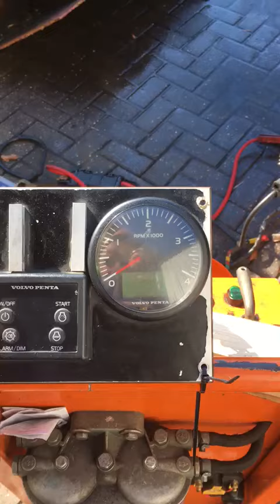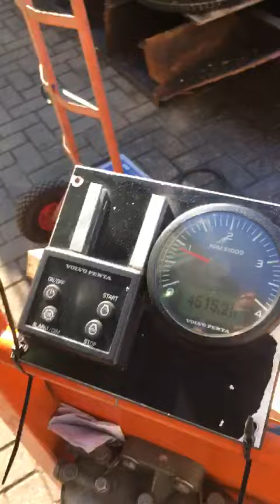Volvo penta D1-30 30Pk scheepsdiesel